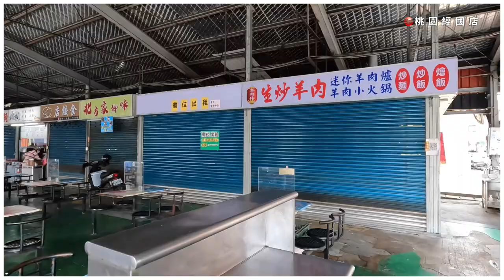[ 宏昌華廈 ]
總面積 42.74 坪
主建物 29.7 坪
附屬建物 3.05 坪
公設面積 9.99 坪

稀有前陽台進去，超低公設比，坪數買的實在

近中平商圈，有康是美，市場，便利商店，生活機能佳

緊鄰學區，小朋友走路即可到達

中平路上就有公車站牌可搭，交通便利

旁就是未來台鐵中路站，發展性跟增值潛力無限

    我們還有很多物件在這邊唷!

我們的粉絲團

富麗不動產有限公司
桃園市桃園區經國路228號
(90)桃縣字第00218號 不動產經紀人 卓秀蔭